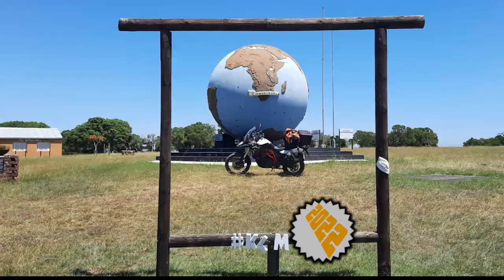[247] Langkop Pass, Eastern Cape, South Africa (2022-01-26)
I rode Langkop Pass, on the R332, between Patensie and N6, close to Willowmore, and part of the Baviaanskloof trail, Eastern Cape, South Africa, on 26 January 2022.

Others that joined me on the ride are:
1. Rassie (F800GS) from Oudshoorn.

Type of road: Tar
Technical Difficulty: 3 of 5
Scenery: 5 of 5